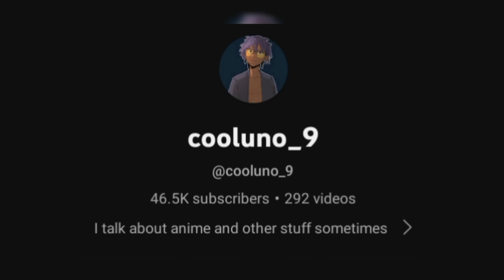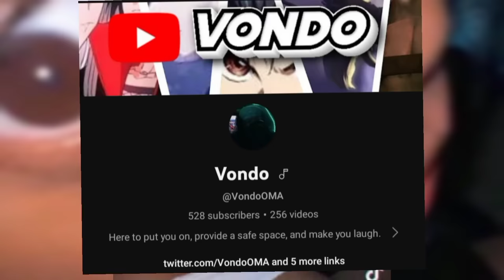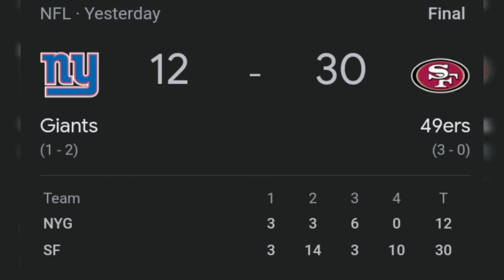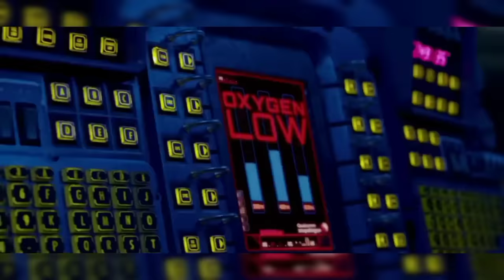GIPSY DANGER The Kaiju SOUL COLLECTOR.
Bro breathed and they was taking souls that's my goat fr